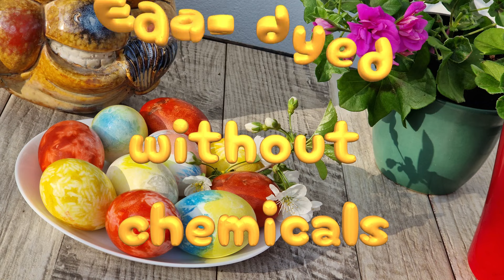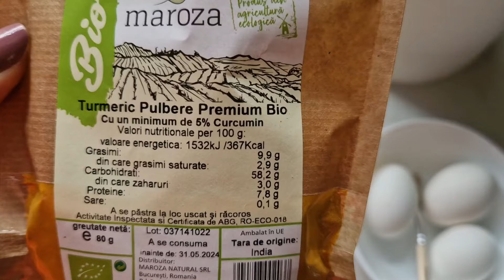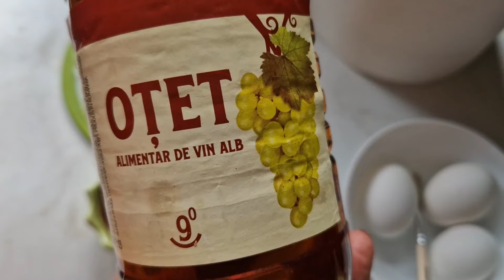Oua vopsite fara chimicale / Healthy dyed eggs, no chemicals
Oua vopsite sanatos
Oua vopsite cu ceai si condimente
rosu: hibiscus
galben: curcuma/ turmeric
albastru: albastru de metilen

Healthy dyed eggs, no chemicals
Eggs dyed with tea and spices
red: hibiscus
yellow: turmeric/turmeric
blue: methylene blue